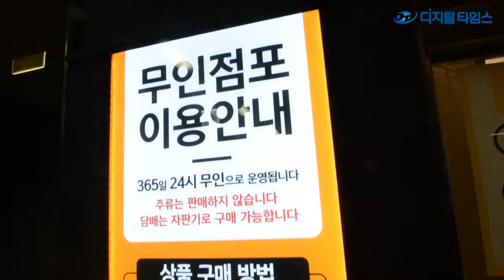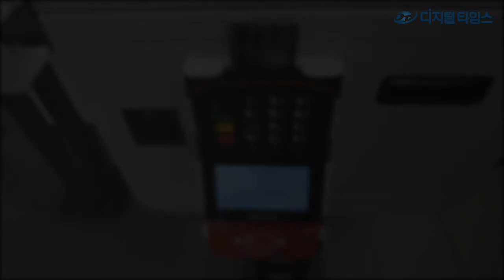일자리가 점점 줄어든다…성큼 다가온 무인점포시대 / DT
먼 미래의 일로만 여겨졌던 무인(無人)시대.

최근 아마존의 무인 식료품점 '아마존 고'(Amazon go)가 미국 시애틀에 개장하면서 이목을 끌고 있습니다. 국내에서도 4차 산업혁명과 맞물리면서 무인점포와 주문기 등이 눈에 띄게 늘고 있는 상황입니다.

이처럼 무인 시스템이 활성화되고 있는 이유는 무엇일까요?

가장 큰 이유는 전 세계적인 인건비 상승세가 한몫하고 있습니다. 인건비의 비중이 높고, 객단가는 낮은 업종에서부터 자연스럽게 무인 시스템이 활성화되고 있는 것입니다. 또한 1인 가구가 늘어나면서 대면 서비스를 불편하게 여기는 신세대들의 소비성향에도 큰 영향을 받는 것으로 파악됩니다.

이를 반영하듯 한 업체가 운영하는 무인택배함의 이용현황을 분석한 결과에 따르면 2030세대 연령대가 69%의 비중으로 가장 많이 이용한다고 합니다. 주로 이용하는 이유에 대해서는 빌라나 원룸, 기숙사 등에 거주해 물건을 받아줄 사람이 없기 때문이라고 합니다.

무인점포, 사물인터넷, 로봇, 키오스크 등 관련 산업 지표를 살펴보면 무인 경제가 얼마나 성장했는지도 알아볼 수 있습니다. 글로벌 로봇 시장은 최근 5년간 연평균 16%의 성장률을 보였으며, 무인 주문 결제용 키오스크 시장은 지난해 2,500억 원 가까이 성장해 1999년 100억 원이던 시장규모에 비교해 크게 성장했다는 것을 알 수 있습니다.

무인시대의 가속화는 고객의 편의성과 함께 매장관리의 효율성을 높여준다는 관점에서 환영받기도 하지만 일자리 감소를 가속한다는 우려도 함께 하고 있습니다.

가속화되는 무인시대에 대해 사회적인 고민이 필요한 시점이 아닐까 생각해봅니다.

박동욱 기자 fufus@ / 편집 이슬기